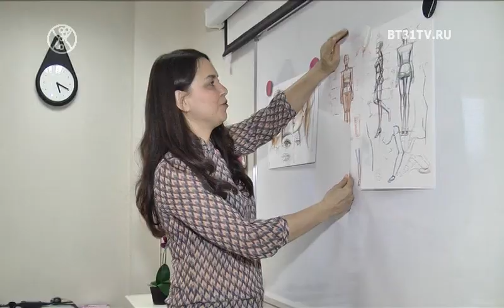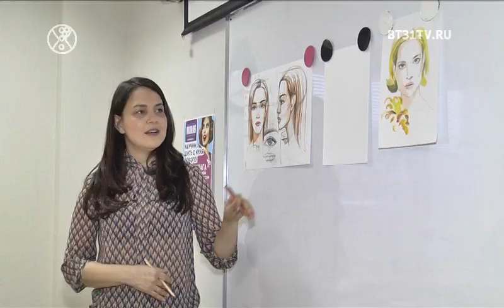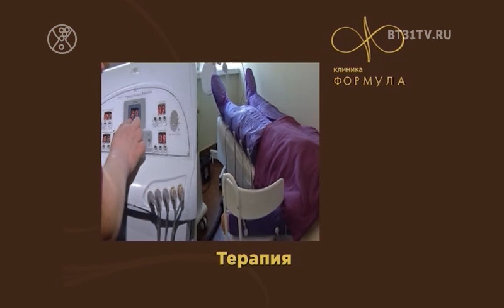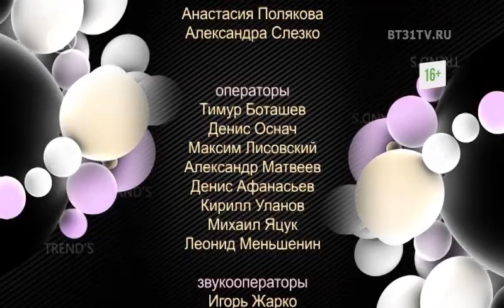Beautytime выпуск 1540 (эфир от 12.02.2019)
Фитнес-тренд йога на гвоздях;
Черно-белое сочетание в одежде;
Особенности создания  fashion-иллюстрации;
Первая репетиция юбилейного фестиваля «Платье города»;
Презентация новой модели Audi Q8 в формате